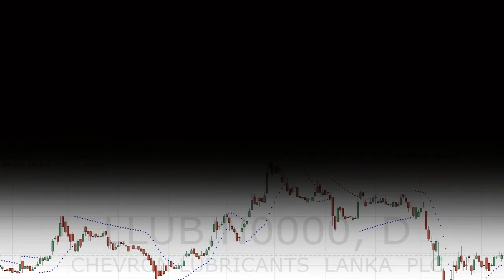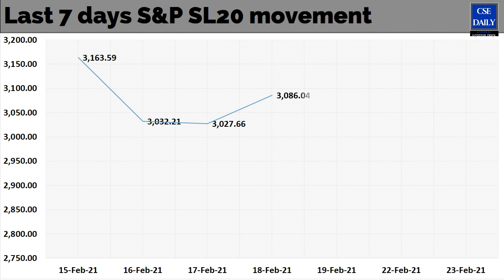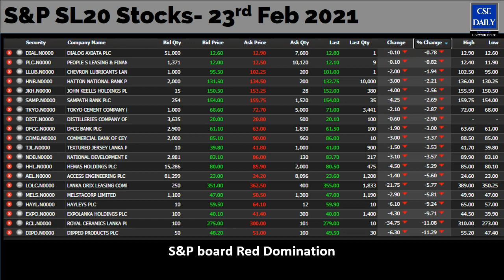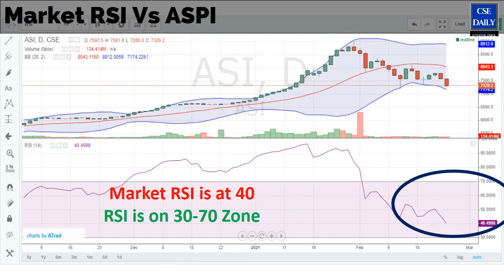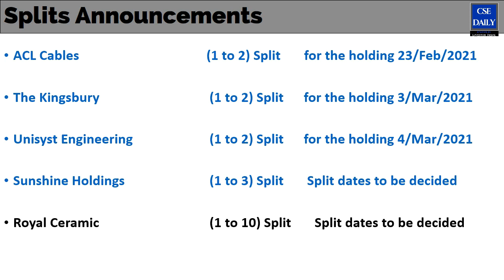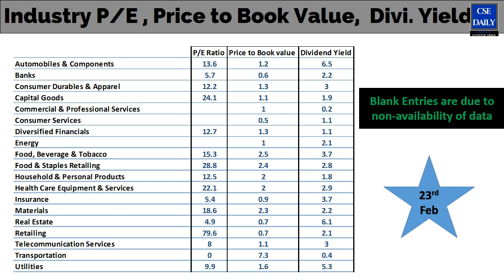CSE Daily Market Watch 23_Feb_2021 | Worried Investors | Circuit Breaker Hits again